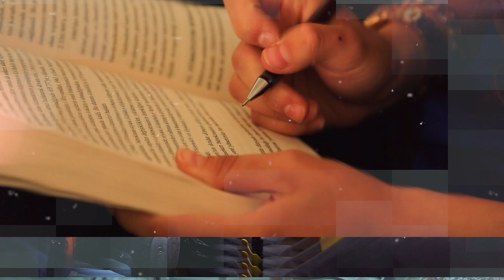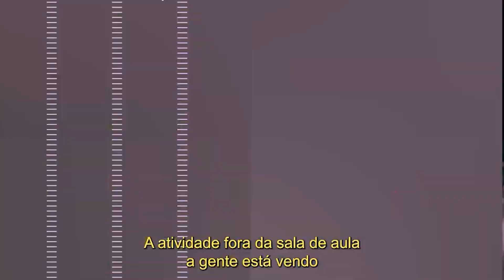Boas-vindas 2024 | Faculdade NOVOESTE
Mensagem do Diretor Geral, Dr. Rodrigo Pereira para você, estudante!